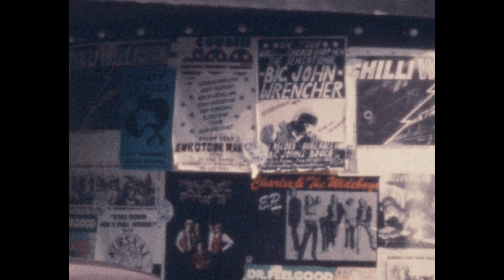Camden Lock 1975, Pirate Castle, Boats, Craft shops, the dog fell in!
The boys have an outing along the Regents Canal to Camden Lock. We see the moorings at Cumberland Basin, lots of interesting people, the Pirate Castle and their boat , the Pirate Queen, boats at Hampstead Road Lock (Camden Lock) the Jenny Wren. Our dog fell into the lock chasing a cat, and went crazy drying himself after we eventually managed to fish him out! We see the boutiques and shops, Cottage Industries etc., billboards with ads for bands including Dr Feelgood. The cat comes back and has an almighty row with the dog, I throw some gravel at it in order to avoid a massive fight. We see tiddlers  (sticklebacks?) in jars that someone has caught. Then it's time to go home.

Please have a look at my other videos of cruising the cut.